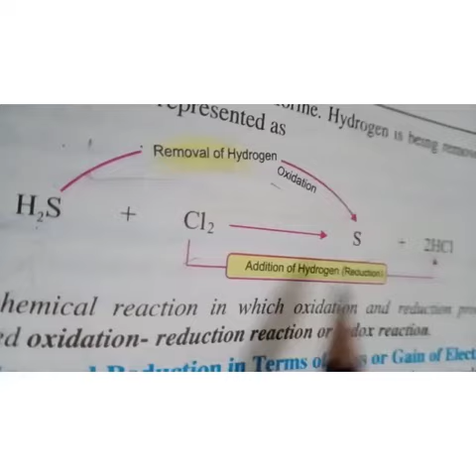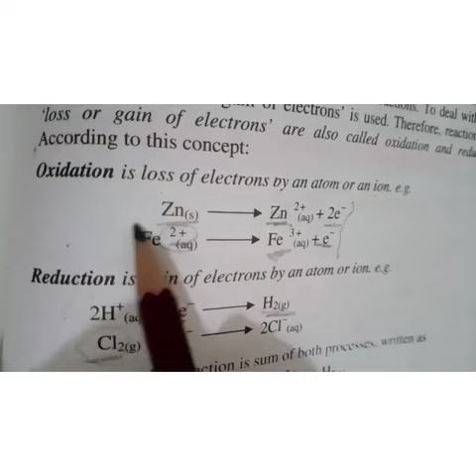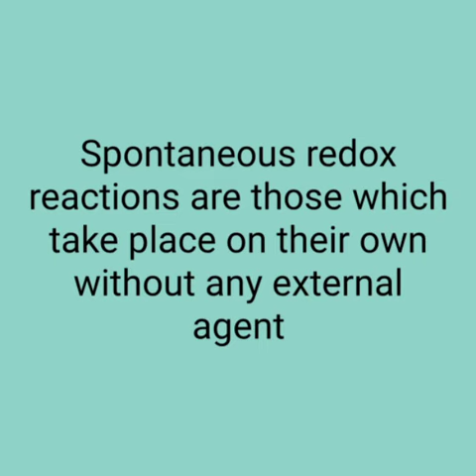Electrochemistry (Revision), Chapter No.7, 9th Class Chemistry